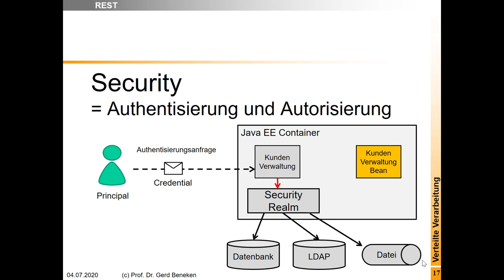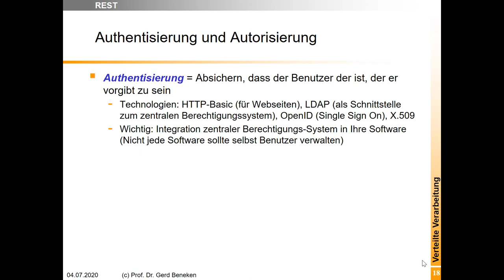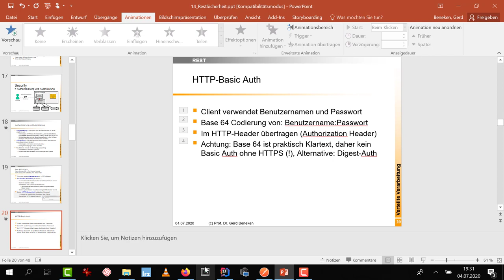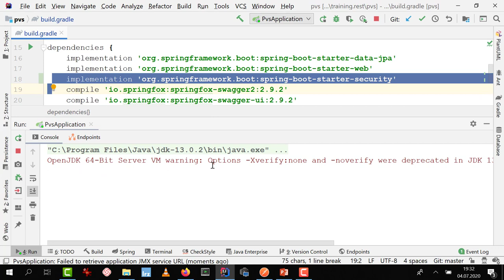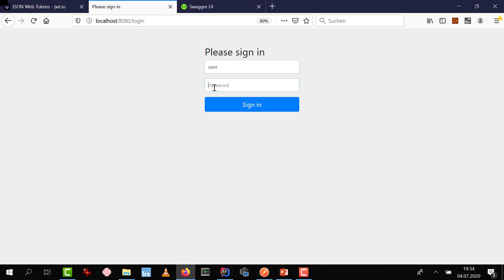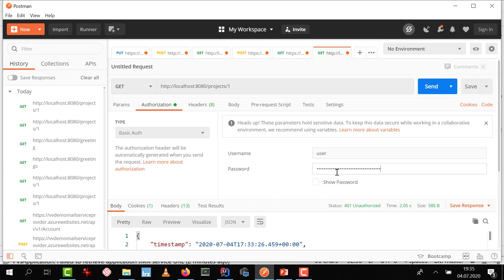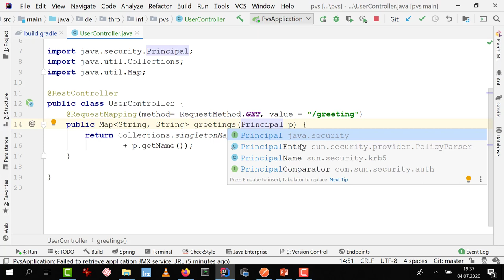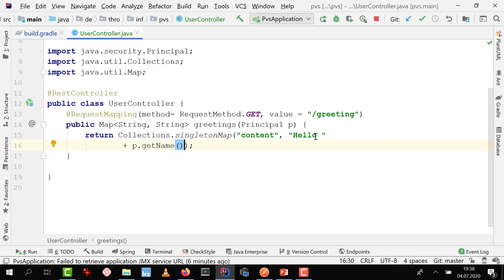Woche 11 (4): Basic Auth in HTTP